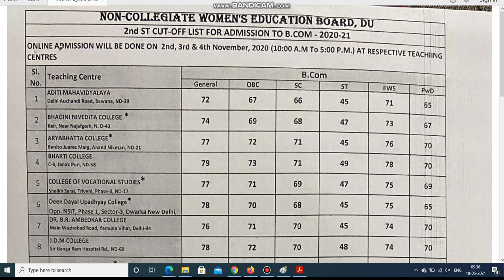delhi university 30102020 B Com 2nd cut off